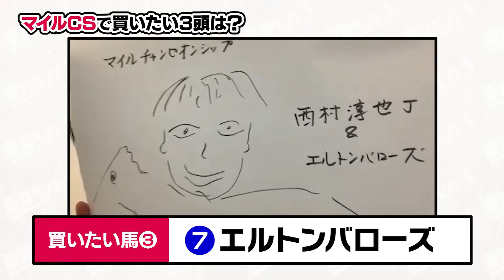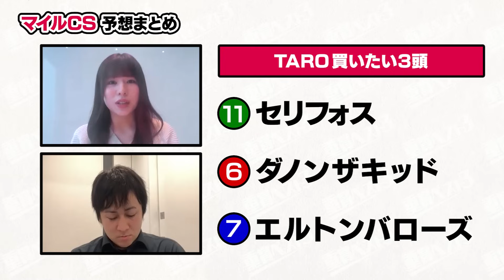【マイルCS2023予想】終盤開催の荒れた馬場はこの馬が怖い！ジョッキーも含め今回期待の馬とは？マイルCSで買いたい3頭はこれ！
マイルCSで買いたい3頭とは？
馬券的に絶対押さえておきたいあの穴馬も...??

▼チャプター
00:00 オープニング
02:36 マイルCSのポイント
04:21 展開予想
06:25 1頭目
09:54 2頭目
14:21 3頭目
19:52 まとめ